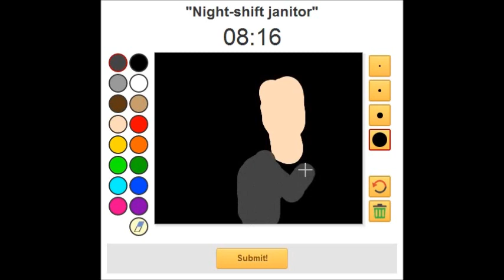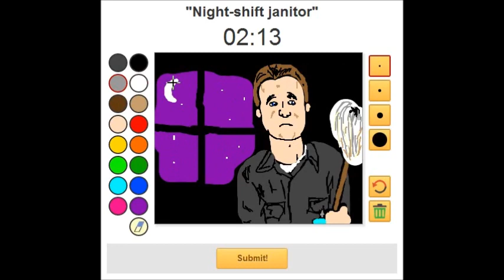Ackter's Drawception: Night Shift Janitor (fast)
Ackter drawing the prompt "Night Shift Janitor" on Drawception at x4 speed.